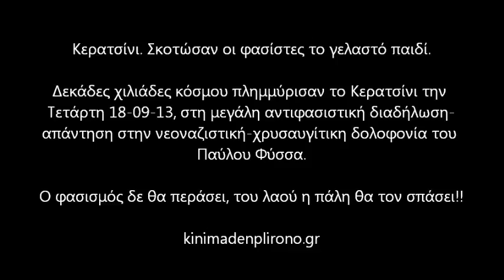Διαδήλωση-απάντηση στη φασιστική δολοφονία του Παύλου Φύσσα στο Κερατσίνι.